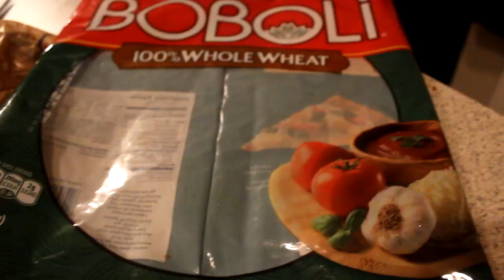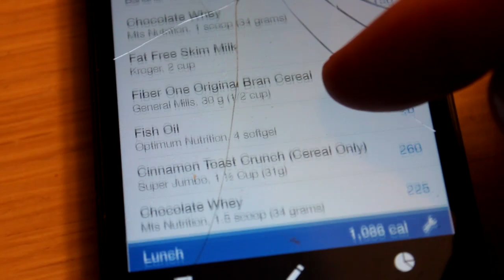IIFYM Full Day of Eating 27